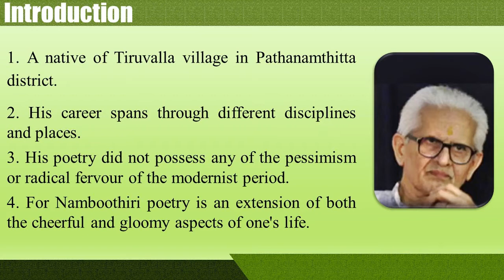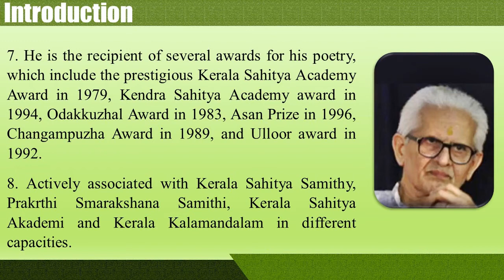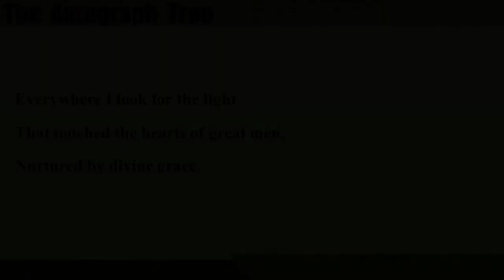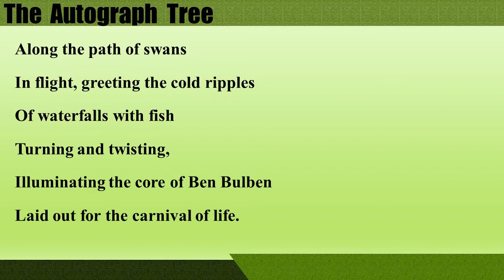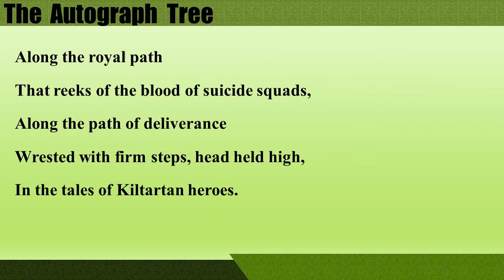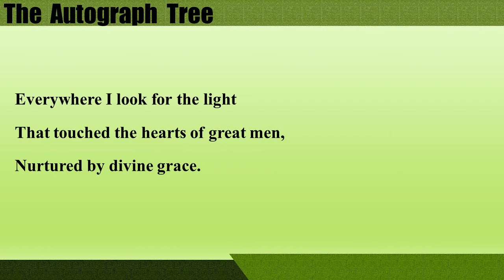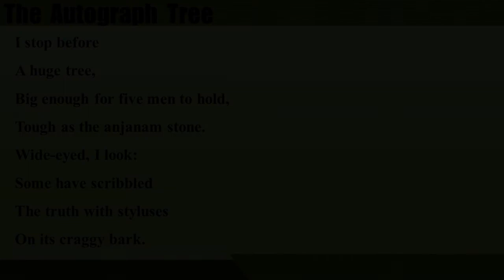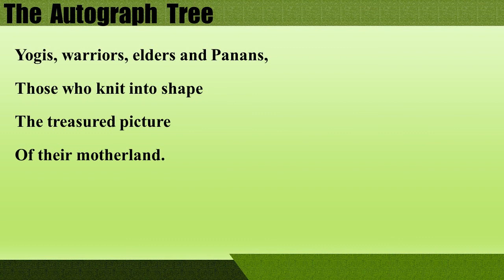The Autograph Tree by Vishnu Namboothiri Part 1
This video lesson includes a short introduction to Vishnu Narayanan Namboothiri and his poem The Autograph Tree and also the interpretation of the first few stanzas of the poem